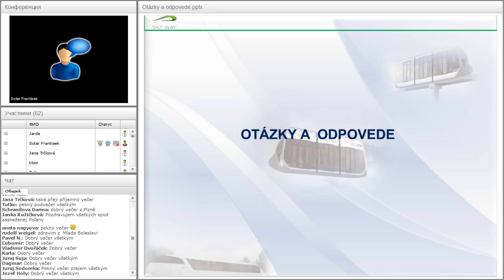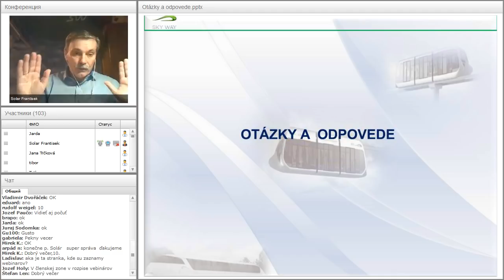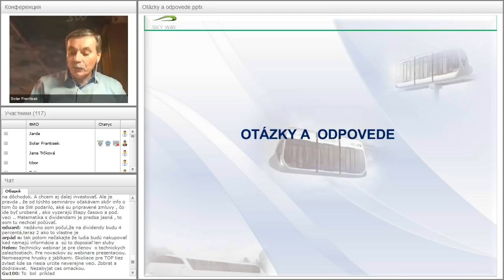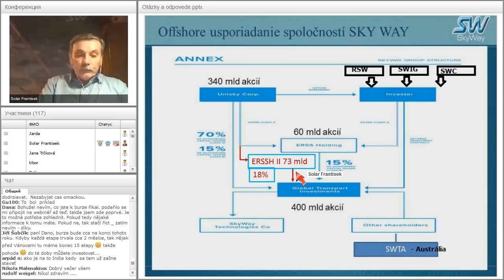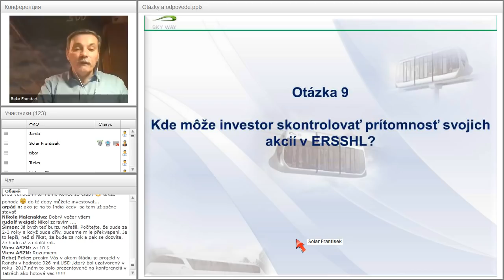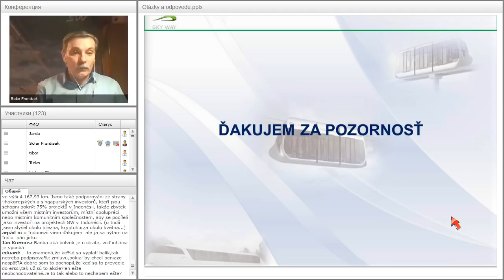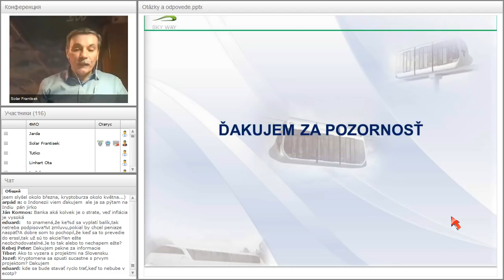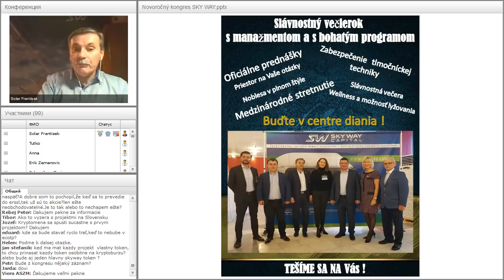Вебинар от 14.01.2018. Technický webinár pre registrovaných členov projektu SkyWay. Чехия/Словакия.